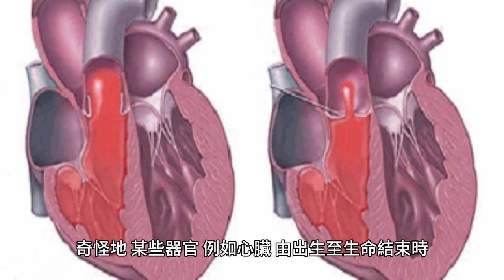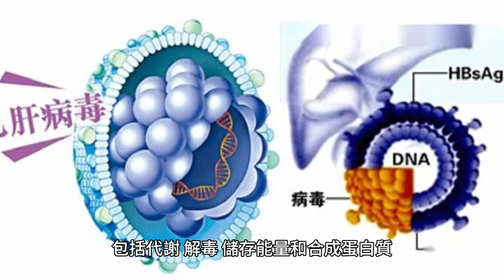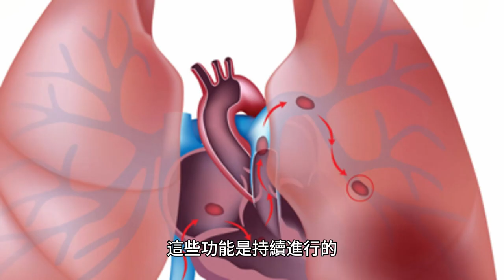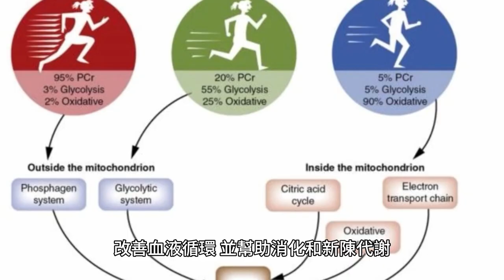奇妙的人體器官: 奇妙的人體器官: 每一秒都跳動著 當人們睡覺時，腎臟仍然繼續運作 Stephen Lifestyle 生活品味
奇妙的人體器官:
人的身體有着無數器官，不停運作，默默為身體作出不同作用的貢獻。奇怪地，某些器官，例如心臟，由出生至生命結束時，每一秒都跳動著，以維持生命。其它器官，如腎臟，當人們睡覺時，腎臟仍然繼續運作，否則，不會有人半夜睡覺中途有夜尿。以上說法，正確嗎？

人體器官，還有那些是由出生至生命結束時，都是不停運作？為何這種器官，不需要休息呢？那麼，這些不停運作，又是如何維護？人們又要怎樣做，才可保持一個健康的器官呢？

心臟和腎臟的運作
心臟：心臟從胎兒期就開始跳動，直到生命結束都不停地工作。它是通過自主神經系統來調節，這意味著心臟能夠自動運作，不需要人的意識控制。

腎臟：腎臟確實在我們睡覺時繼續運作，它們主要的功能是過濾血液，排除廢物並調節體內的水分和平衡電解質。腎臟的運作是持續的，即使在睡眠期間，也在進行尿液的產生和排泄。

不停運作的器官
除了心臟和腎臟，還有其他一些器官和系統在整個生命過程中不停地工作，包括：

肺臟：肺部在整個生命過程中持續進行氣體交換，吸入氧氣並排出二氧化碳。
肝臟：肝臟有多種功能，包括代謝、解毒、儲存能量和合成蛋白質。這些功能是持續進行的。
腸道：腸道不停地進行食物的消化和養分的吸收，並推動食物殘渣排出體外。
為何這些器官不需要休息？
這些器官的細胞有不同的工作機制，能夠進行自我修復和更新。比如：

心臟：心肌細胞具備高效的能量利用機制，能夠連續工作而不疲勞。
腎臟和肝臟：這些器官有很強的再生能力，能夠替換受損的細胞，保持功能的正常運作。
如何維護健康的器官
均衡飲食：攝取足夠的營養，有助於各個器官的正常運作。特別是富含纖維、維生素和礦物質的食物。
保持適度運動：運動可以促進心肺功能，改善血液循環，並幫助消化和新陳代謝。
充分休息和睡眠：雖然器官不會停止工作，但休息和睡眠有助於身體的整體修復和再生。
避免有害物質：例如吸煙、過量飲酒和濫用藥物會對器官造成損害。
定期體檢：及早發現潛在的健康問題，有助於及時治療和管理。
透過這些方式，人們可以幫助維持器官的健康，確保它們能夠長期有效地運作。

奇妙的人體器官:  奇妙的人體器官: 每一秒都跳動著   當人們睡覺時，腎臟仍然繼續運作